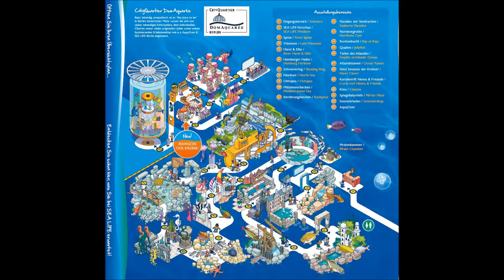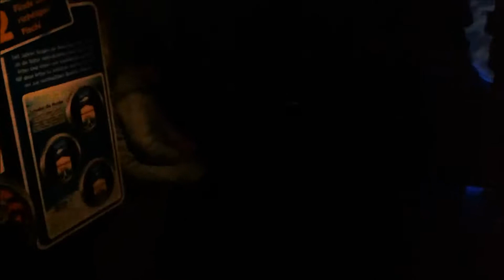PhArLJ Was In Sea Life Berlin